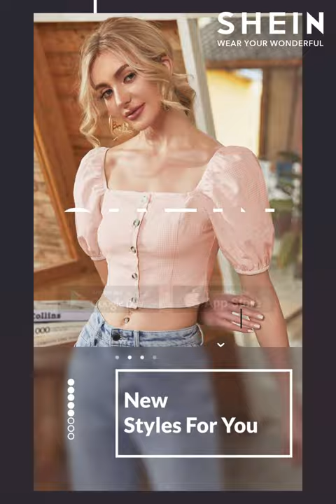SHEIN | Release The Charm